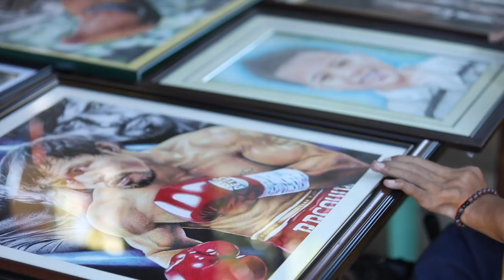Ballpen Art & Words of Encouragement from Erwin Dayrit | Googly Gooeys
Erwin V. Dayrit shares his story, amazing ballpen art and words of encouragement. 😊

More about this on GooglyGooeys.com
Assisted by: Anne Macachor​

Get to know more about Erwin's story on GooglyGooeys.com:
5 Arts and Crafts Projects You Can Do with your Printer